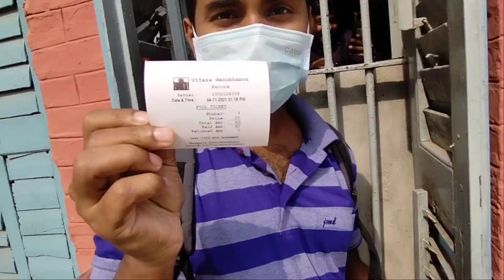পাগলা রাজার বাড়ি || Pagla king house || Natore Rajbari || Vlog 06..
Pagla king house || পাগলা রাজবাড়ি || উত্তরা গণভবন || beauty of Natore Rajbari|| vlog 06..